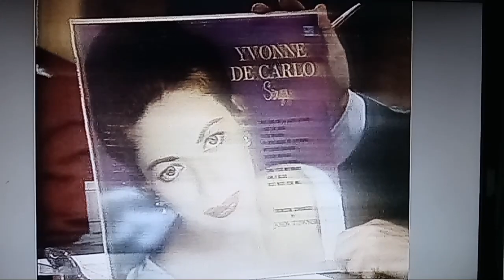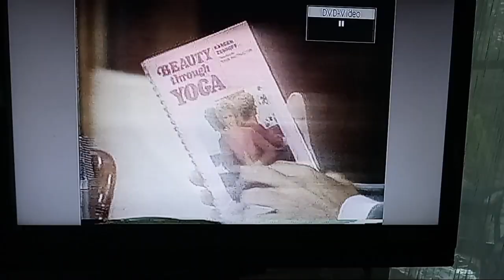Jack Cullen on The Alan Hamel Show 1976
This is a short interview of the late radio disc jockey, Jack Cullen, by Alan Hamel on "The Alan Hamel Show" in 1976.
Jack was interviewed by Alan Hamel as he talks to the audience about his life and radio career up to 1976. The guest sitting next to him was the late, Yvonne De Carlo - his high school friend from King Edward High School in Vancouver Canada. Alan Hamel shows us a record album that Yvonne made which she mentioned she had recorded "nineteen years ago".
I only have about 9 minutes of this interview of Jack, so it may be a bit longer. The video was found on one of many Beta VHS tapes which were sold or auctioned after his passing in 2002, during 2002 and 2003. My beta VCR is currently having issues but fortunately I had made this copy onto a DVD in 2003 so that I can now play this copy which you see here. While the method of capturing this video with a cellphone is certainly not the best way to present rare recordings on YouTube, I used this as a faster method until I locate a direct analog-to-digital transfer such as a few other videos I've uploaded a while back. The original Beta VHS recording had deteriorated by having most colors shift too much green so that people's faces all looked green. I adjusted the tint or hue on the TV to remove green and boost the red color. But some green remains.

Jack Cullen was radio disc-jockey who was on CKMO, CKNW, CIMA-Majic 104am and perhaps other radio stations in Vancouver Canada. He had several radio shows such as, The Owl Prowl, Show Talk, 98 Memory Lane.